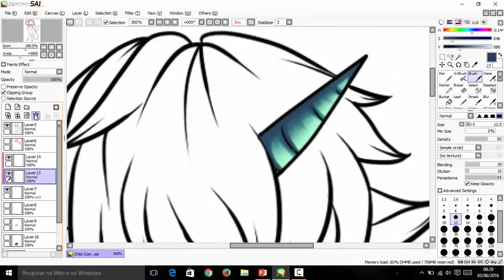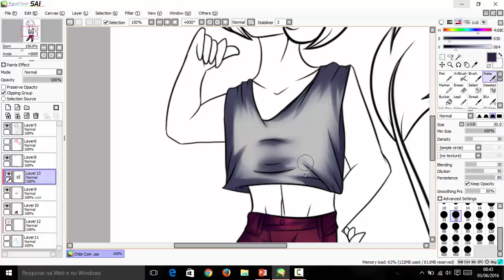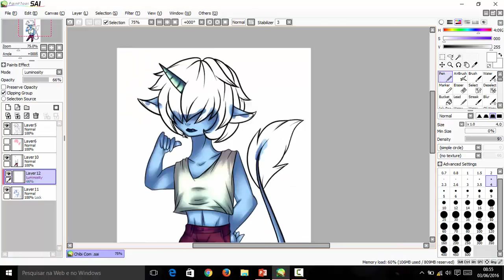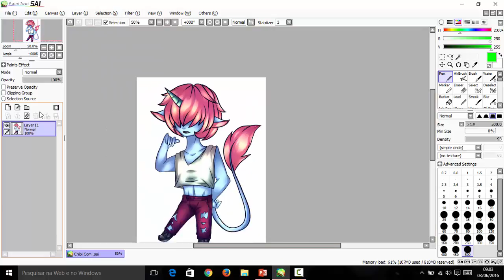Comission - Amari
People requested more speedpaints and i did it also a gift to a friend besides the comission itself, plz enjoy ;3